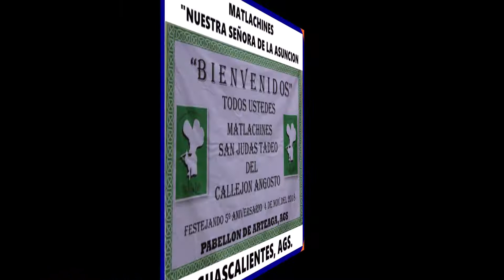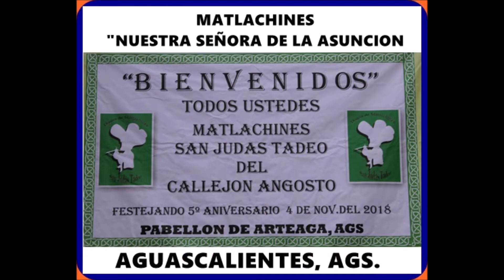DANZA ASUNCION AGS, FESTEJO 5º ANIV MSJT PABELLON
QUINTO ANIVERSARIO DE LA DANZA DE SAN JUDAS TADEO DEL CALLEJON ANGOSTO DE PABELLON DE ARTEAGA, AGS. DOMINGO 4 DE NOVIEMBRE DEL 2018